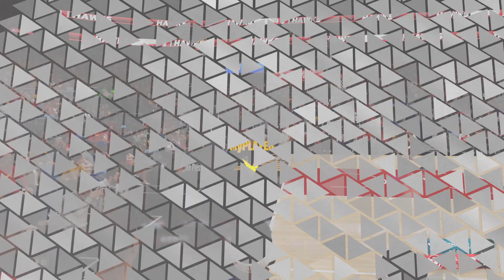Atlanta Hawks VS Charlotte Hornets - NBA2K23 My Career￼ | PS5